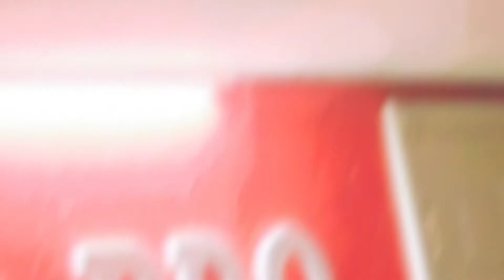I'm goin F.T AD.SANTANA